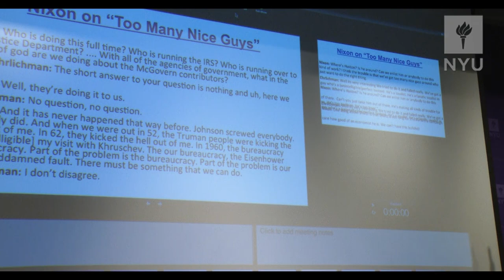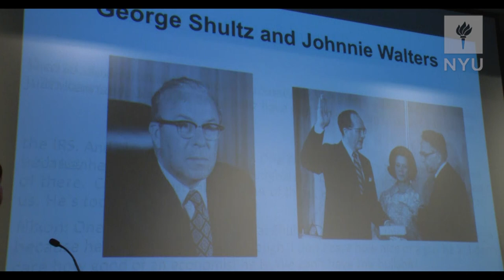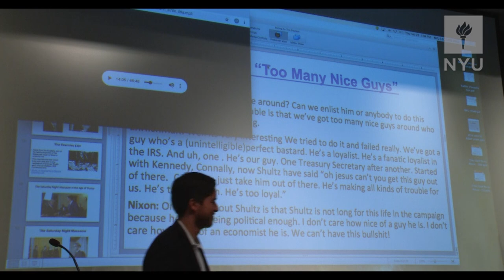NYU DC: They Said No to Nixon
They Said No to Nixon: Republicans Who Stood Up to the President’s Abuses of Power.

The John Brademas Center of New York University hosted a conversation with author Michael Koncewicz to discuss his new book, They Said No to Nixon: Republicans Who Stood Up to the President’s Abuses of Power. NYU Wagner professor Timothy Naftali served as interlocutor for the discussion.